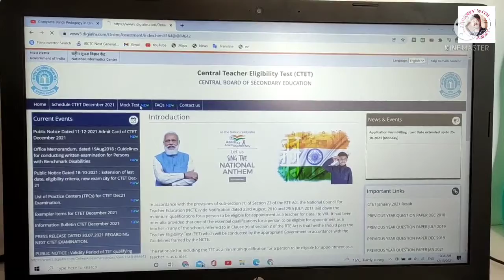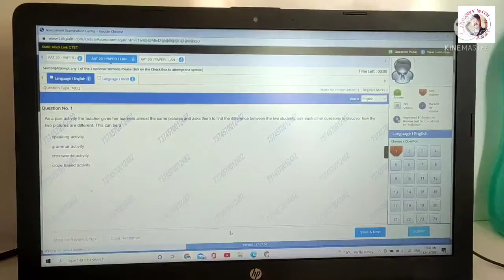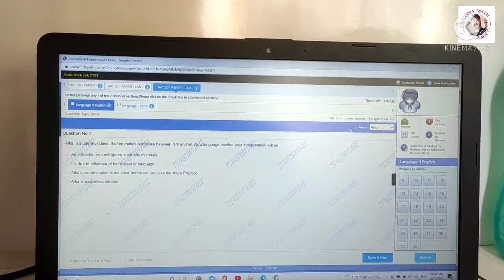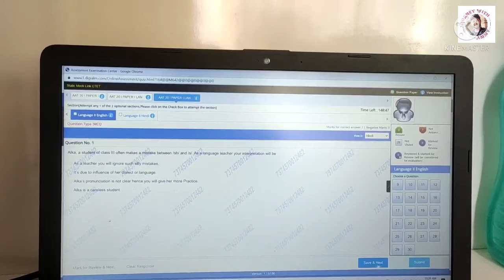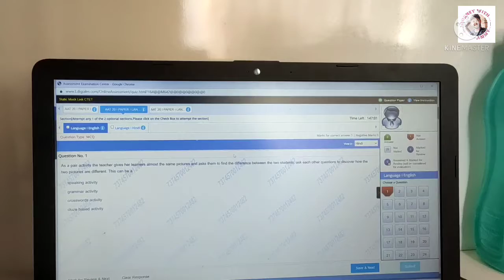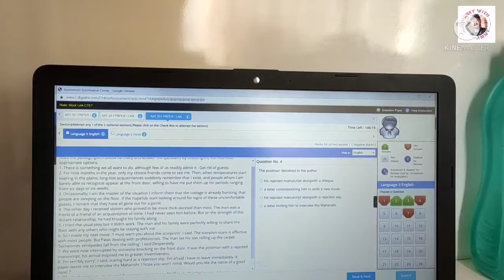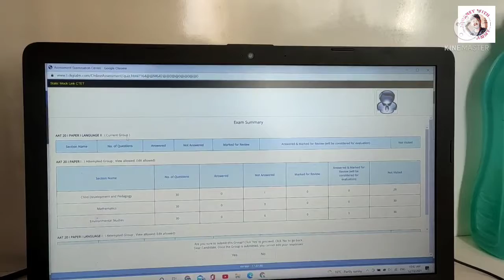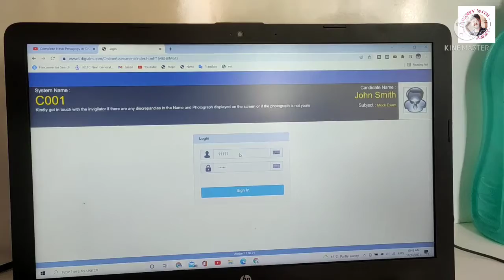All Information About CTET MOCK TEST | Online Mock Test Practice | CTET EXAM 2021| Journey with Ammy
If you want any details then asked in the comments box.